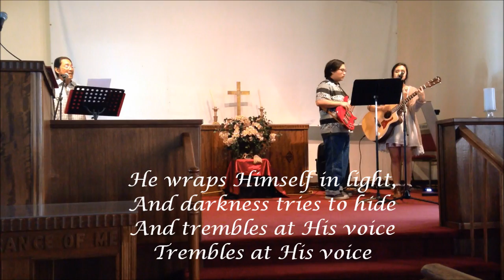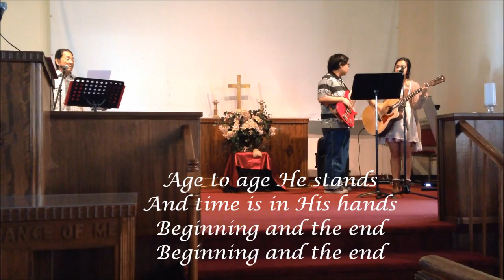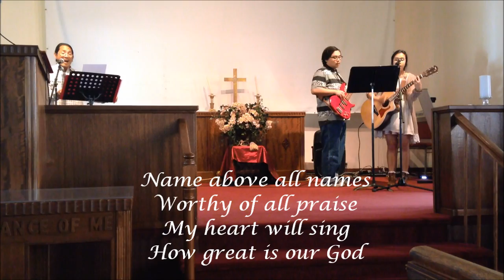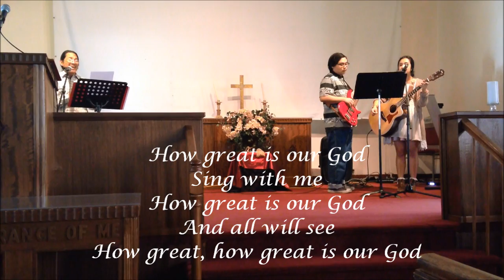How Great Is Our God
How Great Is Our God (Lyrics).  Live performance by the Body of Christ with special guest - Mary Rose.  Praise the Lord!!!